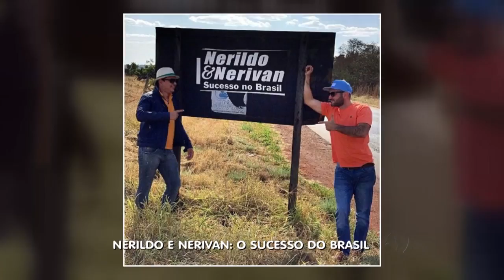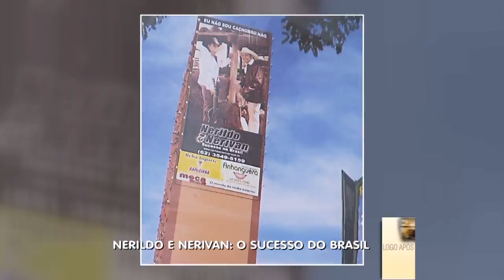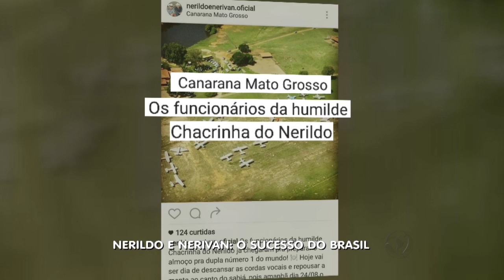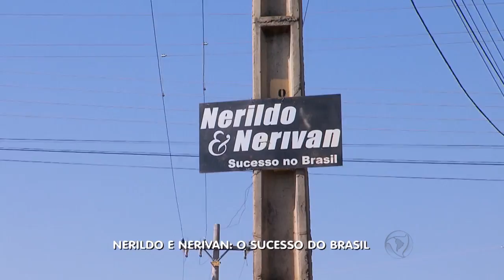BG - Nerildo e Nerivan: O sucesso do Brasil - 26-08-2016